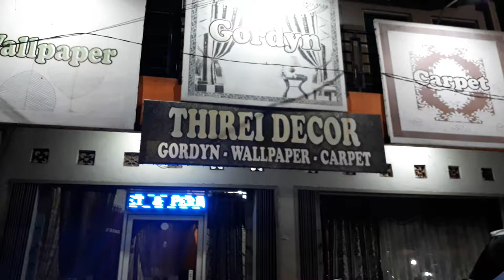toko interior jakarta timur